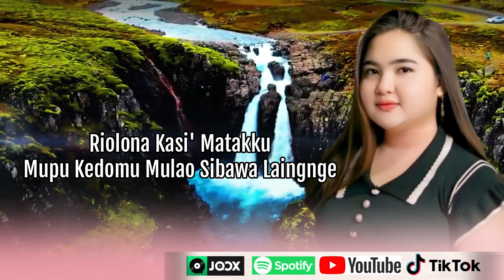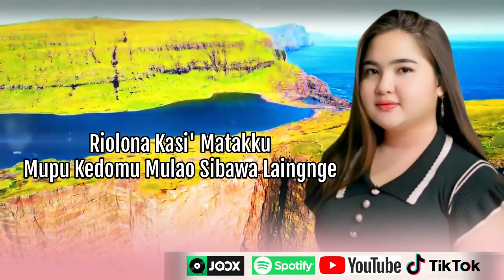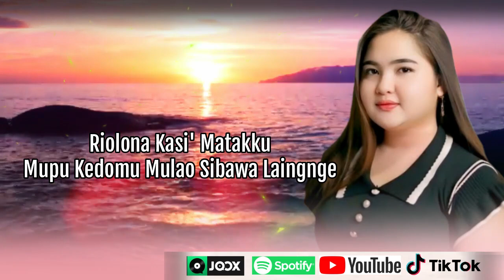Lirik Lagu Bugis Viral 2024 | POLO BATANG | Vinny Alfionita - Bugis Video Musik Lirik